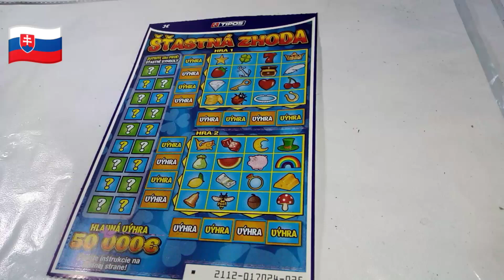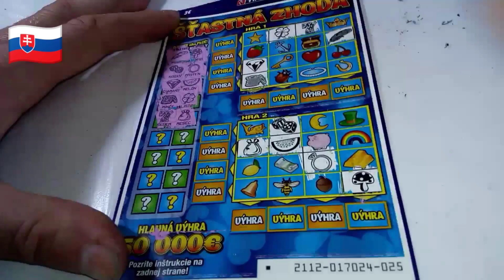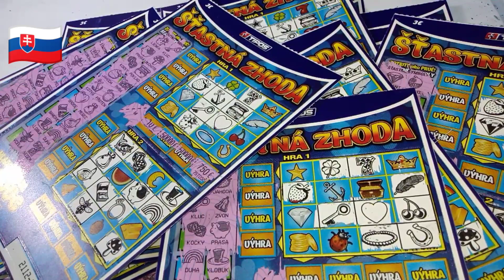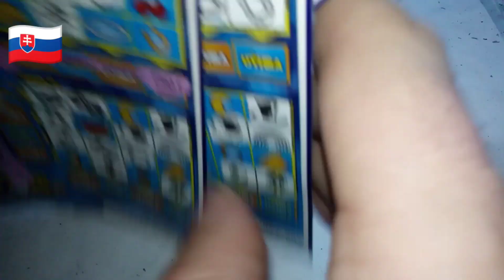1 Balík - šťastná zhoda "2112" (( p.č.: 25 + Rekapitulácia ))